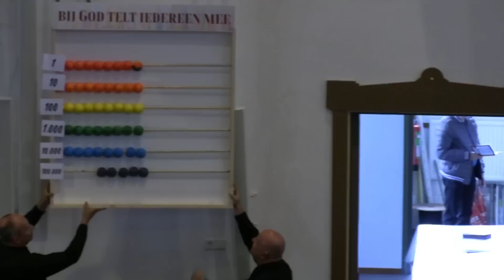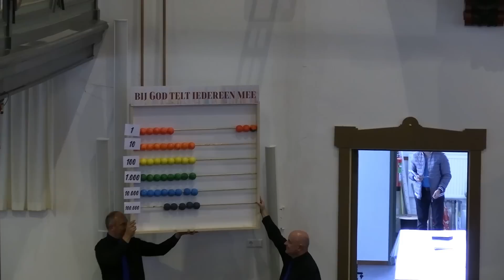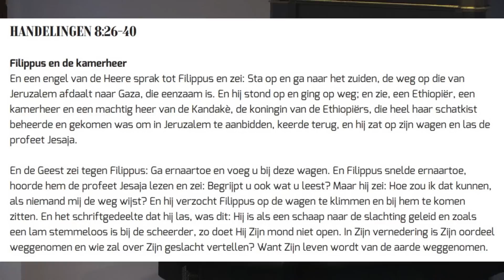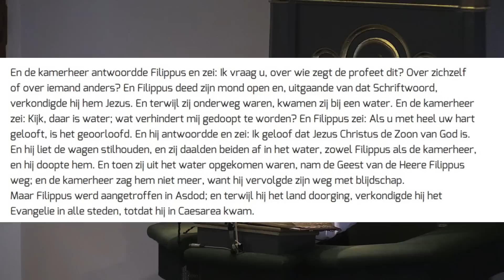2e zangavond 2023 m.m.v. Immanuël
2e Zingen in de Zomer zangavond in de Bethelkerk te Urk, 19 juli 2023,
m.m.v. het Urker gemengd koor 'Immanuël' o.l.v. Harm Hoeve.
Meditatie: ds. W.J. Menkveld, thema: 3 - Getal van vreugde
Muzikale begeleiding: Jaap Kramer en Arie van der Vlist